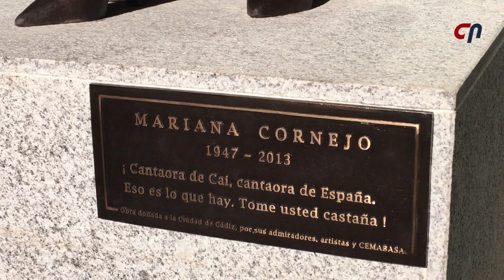Inauguración del monumento a Mariana Cornejo